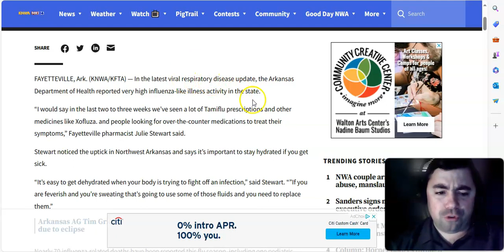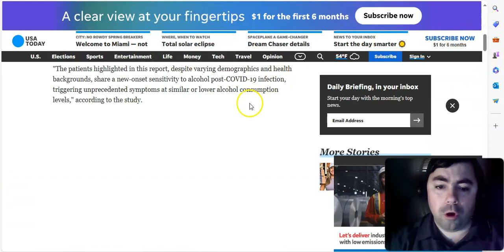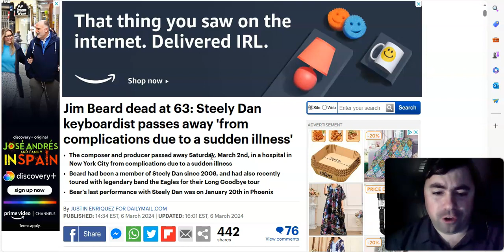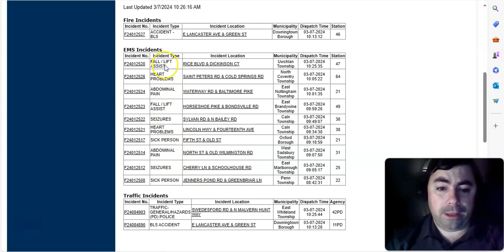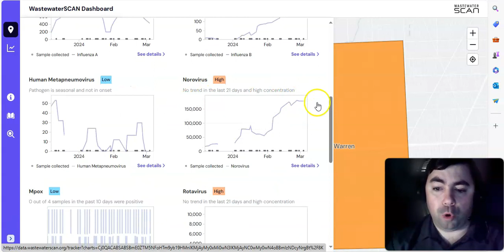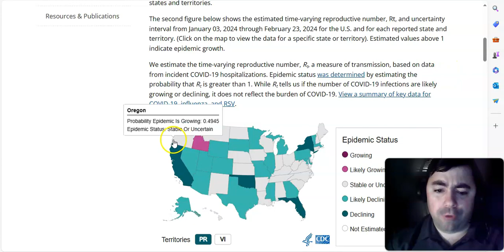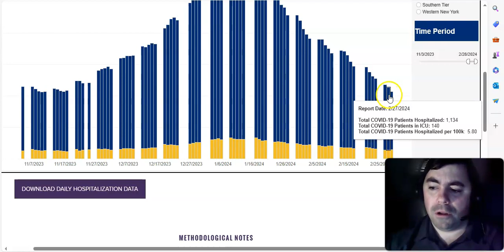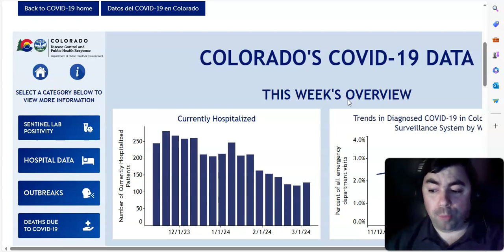Thursday's Pandemic Update: Yet Another Virus From The Past Is Spreading